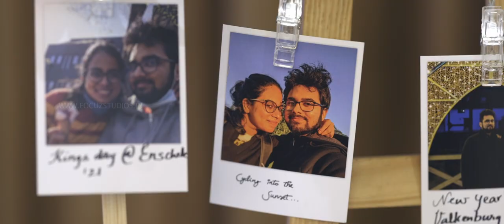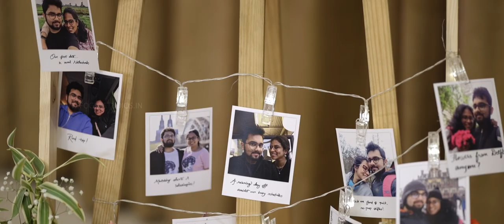An Enchanting Brahmin Wedding Video | Sneha & Shyam